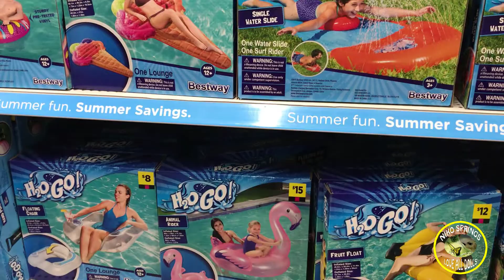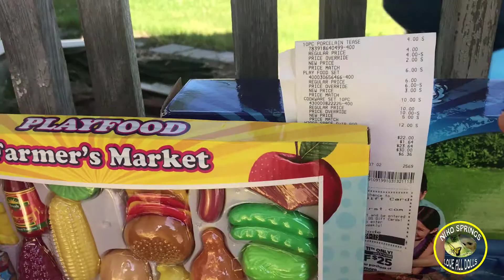Go dollar general buy toys with half price ( chef's collection ,tea set toy, play food, doll...}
Today i go Dollar general . i bought some toys with a half price They have not  a lot of toys. But sometimes they are cheaper than another store. i liked when i picked up some toys. Someday i will come back dollar general. i hope i can find down new some toys. Why not! You go your dollar general sometime you will find down somethings. you like!.Thanks ! Everyone watch my clips. If you like . I try making a lot clips. i will try making a better . Thanks!